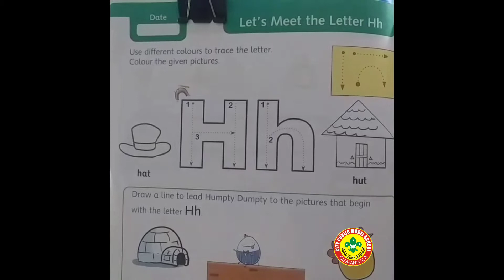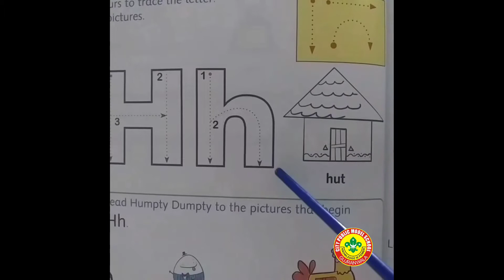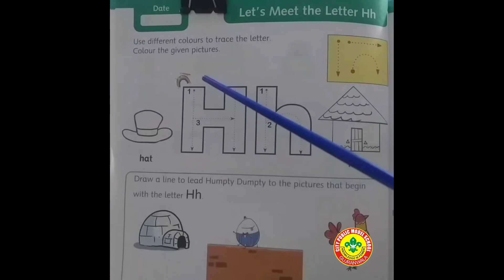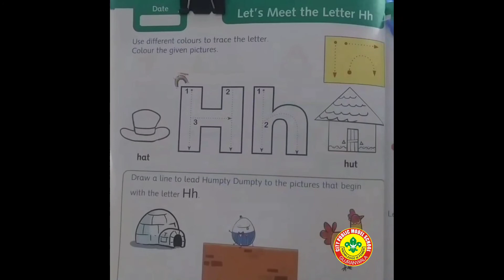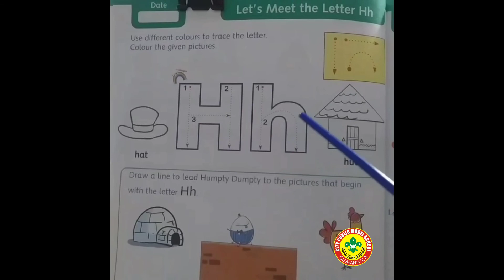World of Letters Letter H Reading Nursery